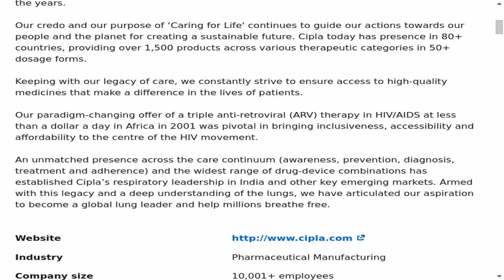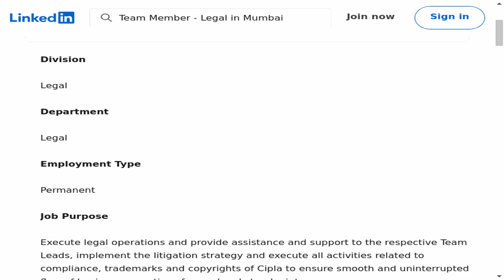Team Member - Legal - Cipla | Navigate Your Path to Legal Success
🔍 Dive into an exciting legal career opportunity with our latest job spotlight! In this episode, we explore the Team Member - Legal position at Cipla. If you're passionate, this could be your next big step in the legal field!
📍 Location: Mumbai, Maharashtra, India (On-site)
🕒 Employment Type: Full-time
⚙️ Job Type: On-site

🔗 Apply Now:
Ready to take your legal career to the next level? Check out the full job description and apply on LinkedIn